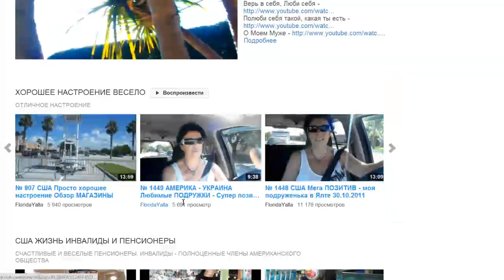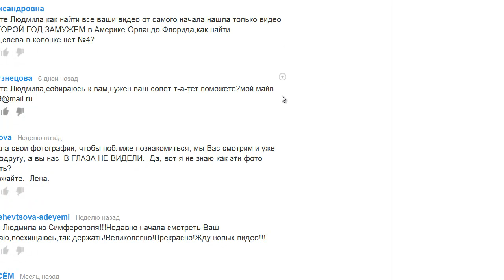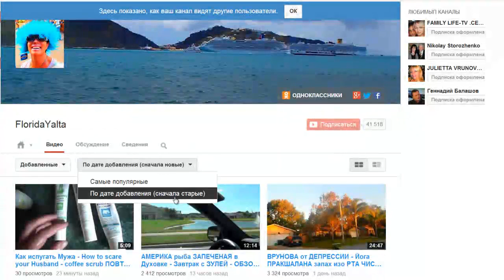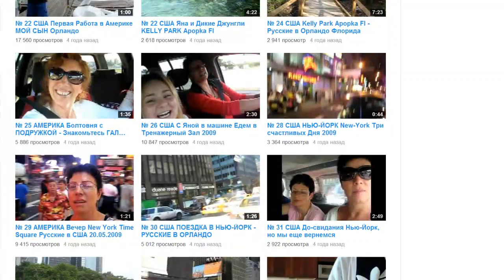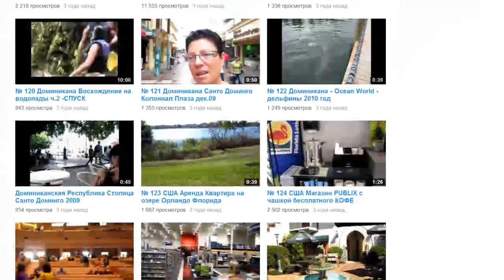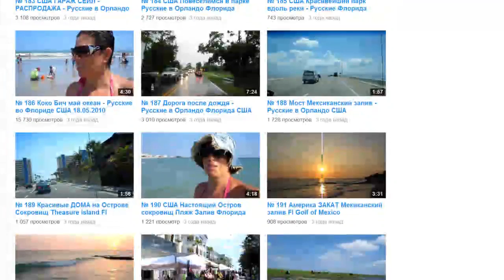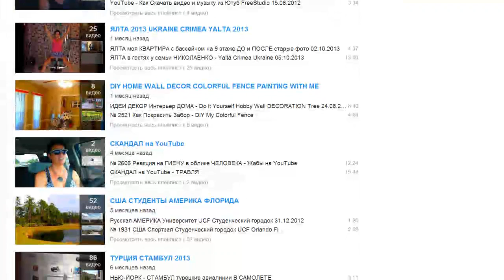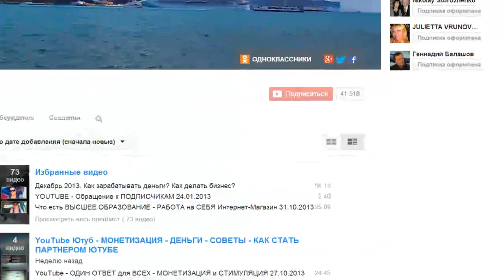Канал YouTube - Как смотреть Написать Сообщение НАЙТИ Плейлисты Ютубе FloridaYalta